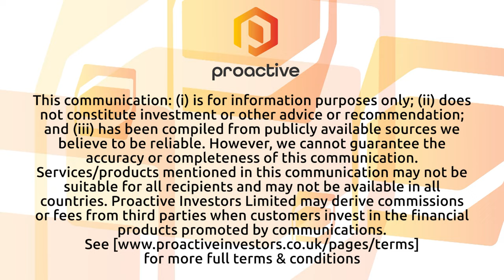Blue Star Helium ready to add carbon dioxide "cherry on top" of core business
House broker Hannam & Partners' Anish Kapadia speaks to Proactive about independent helium exploration and production company Blue Star Helium (ASX:BNL).

Kapadia sees Blue Star benefiting from soaring prices due to the tight global supply of helium following a downturn in supply from key producing countries the US and Russia this year.

Demand for helium, meanwhile, has remained steady owing to its unique properties and supporting prices.

Blue Star is also well positioned to take advantage of what Kapadia calls a "major CO2 shortage" as the company produces carbon dioxide as a byproduct of its helium extraction process.